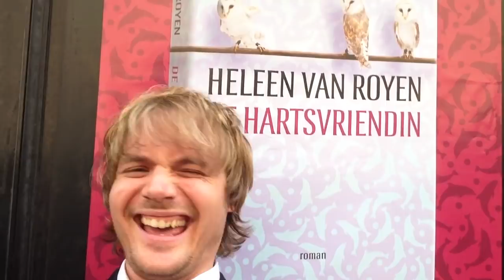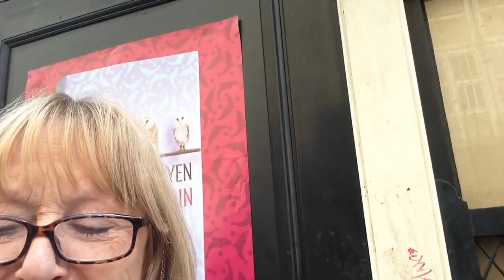Heleen van Royen De Hartsvriendin Hoofdstuk 3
Heleen van Royen heeft op maandag 6 mei als eerste Nederlandse schrijfster haar eigen pop-up store geopend. Naast signeren, op de foto en verschillende events bijwonen, kan je in de store ook een stukje inspreken voor het eerst YouTube-boek, bij de opening gingen al veel mensen je voor.